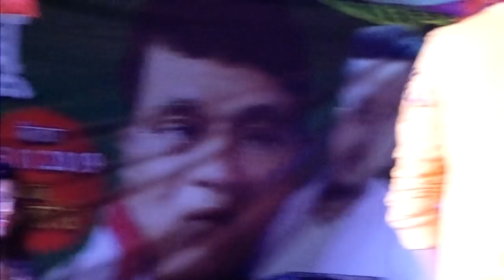गोलू राजा और अक्षरा सिंह ने मिलकर लगाए ठुमके बिछीआव में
,Golu raja new song, ,golu raja new video, ,aayush masti music,  ,golu raja stage program, pawan singh stge program